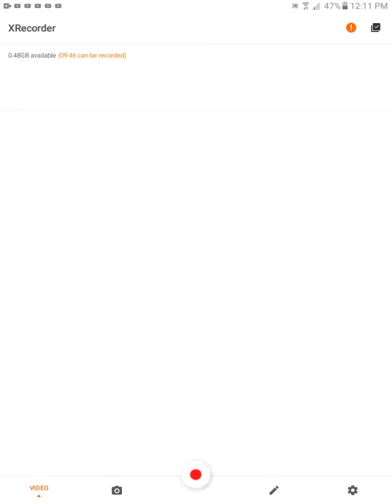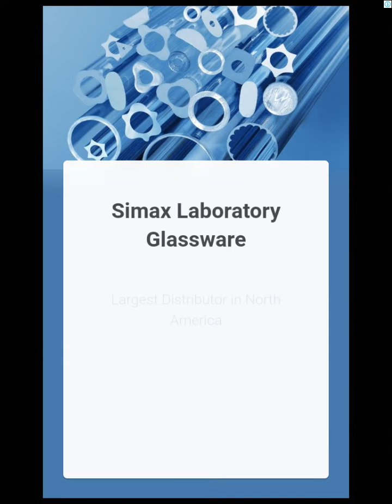This for u ronnie your oc